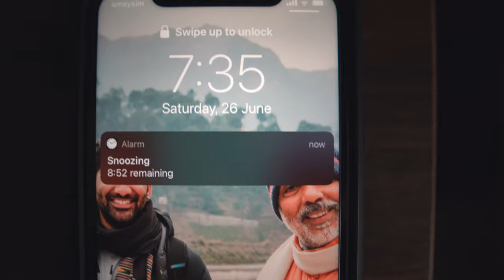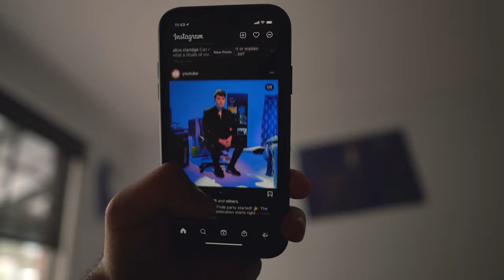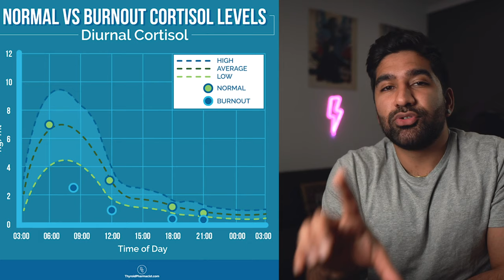3 Morning Mistakes that Can Cost you Your Day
📝 Description:
Here are 3-morning mistakes that can cost you your day. I think we've all done these, heck I still do it, but I think having this awareness can help us understand how & why our days get affected.

🙏🏾  Cheers to...